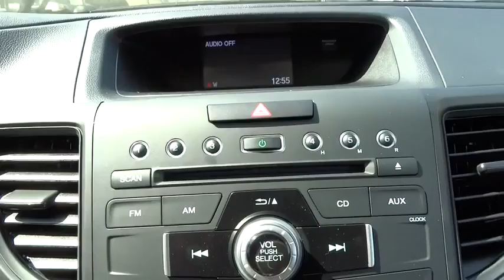2015 Honda CR-V San Antonio, Austin, Houston, Boerne, Dallas, TX H151462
2015 Honda CR-V

Gunn Honda
14610 IH-10 W